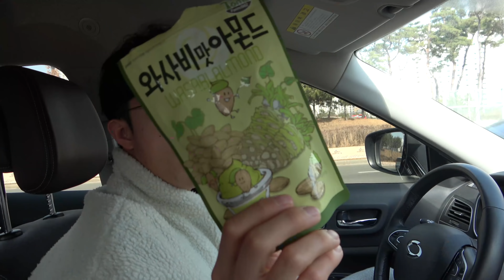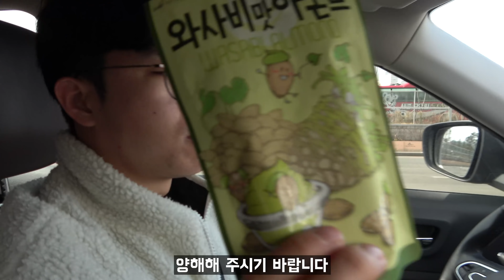23년만에 먹어본 짜장면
*미트리 서포터즈 (지피티 회원가입시 추천인 코드 : 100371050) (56%할인)
↓ 사이트 주소

* GPTGYM 플러그피트니스 서포터즈 (저렴하면서 가성비 좋은 홈짐의 끝판왕)
↓ 사이트 주소

* 다이빙스팟 서포터즈 (인터넷에 '다이빙스팟' 검색)
↓ 사이트 주소